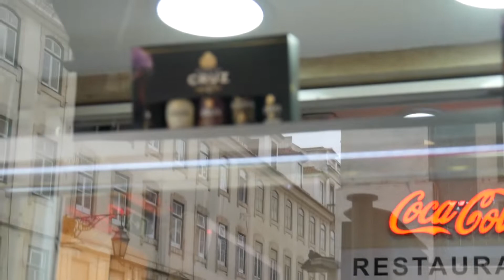HAPPYME în LISABONA (PRIMARK, Pastel de Nata, Râs isteric)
Pe tine ce te face zilnic fericit(ă)?